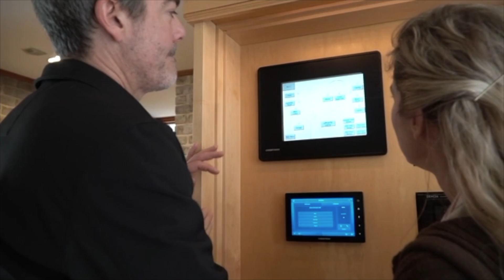Platinum Luxury Auctions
On Saturday, May 18th, a luxury home on 10 acres in Far Hills, New Jersey will be offered for sale at a live auction. Previously on the market for $4.75 million, the property will now be sold to the highest bidder who meets or exceeds the auction's $2.075m reserve bid. Luxury real estate auction house Platinum Luxury Auctions is handling the sale in cooperation with New Jersey listing brokerage Kienlen Lattmann Sotheby's International Realty.